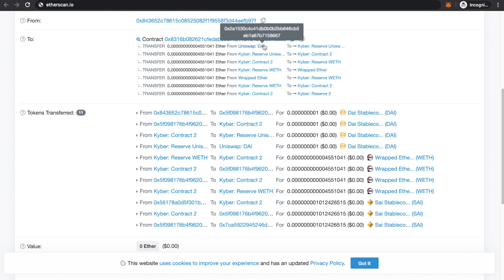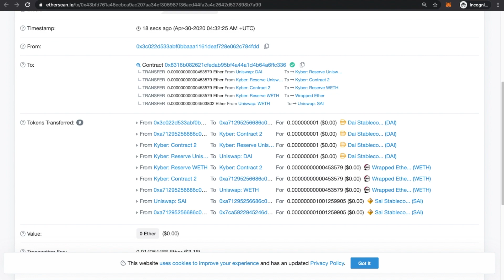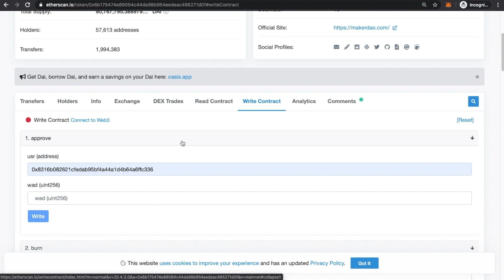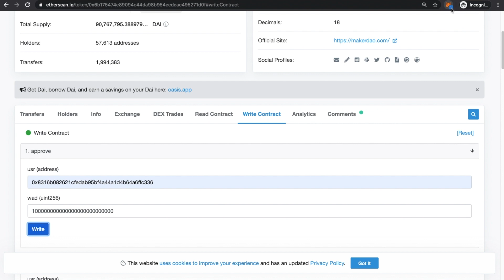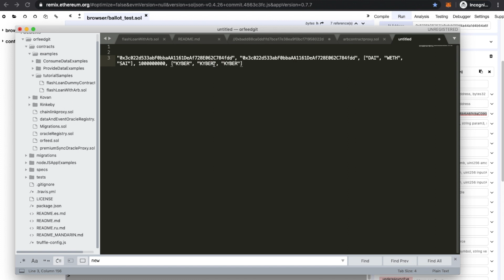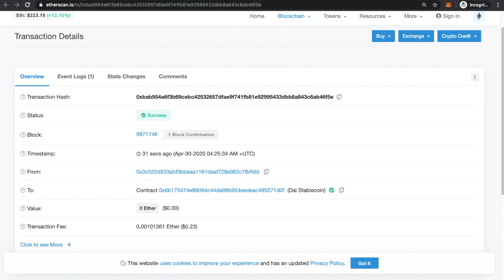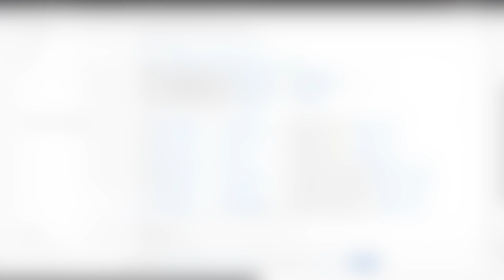DeFi on Ethereum (Lesson 4: OrFeed & Triangular Arbitrage)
OrFeed (All references at bottom)